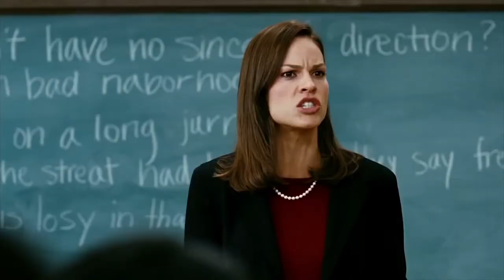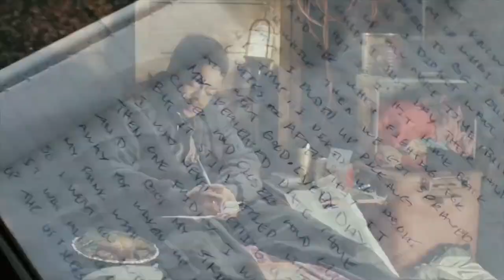Freedom Writers (Trailer) | Singapore Mental Health Film Festival 2021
Only screening on 29th May 2021, 7.00pm, at the Singapore Mental Health Film Festival 2021.

Freedom Writers
Richard LaGravenese / US
2007 / 123 minutes / English / PG13

Synopsis
Based on a true story, Hilary Swank plays the role of Erin Gruwell, a young, excited school teacher who leaves the safety of her hometown, Newport Beach, to teach at Woodrow Wilson High School in Long Beach. Her enthusiasm is quickly challenged when she realizes that her class are all "at-risk" students who are divided by their race and harbour animosity against one another. Freedom Writers is about a teacher who inspires her class of “at-risk” students to learn tolerance, apply themselves and pursue education beyond high school.

2007 Humanitas Prize Winner for Feature Film Category